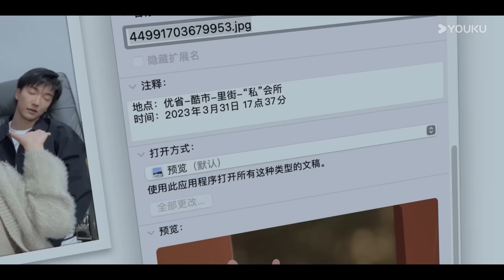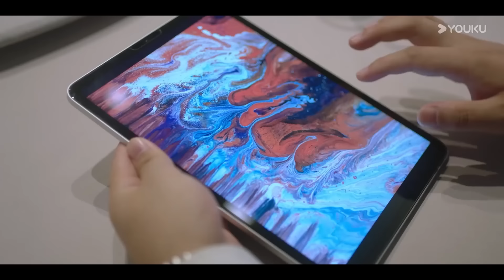“趁著假期幹點我想幹的事”雇傭兵和清純女友激情一整夜醒來依然慾求不滿（我们在黑夜中相拥Embrace In The Dark Night）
📣剧名（Drama Name）：【我们在黑夜中相拥 Embrace In The Dark Night】